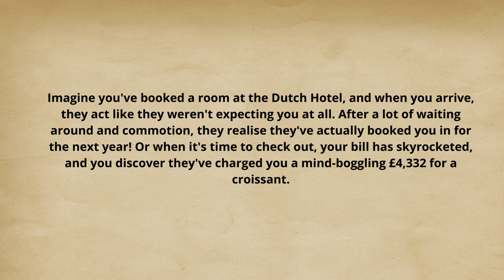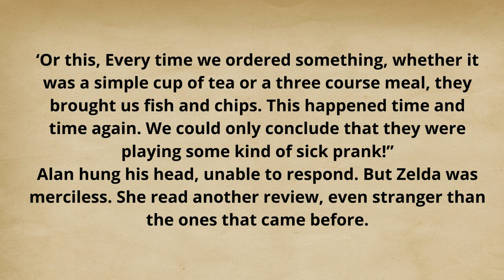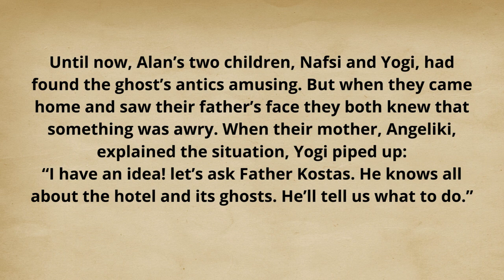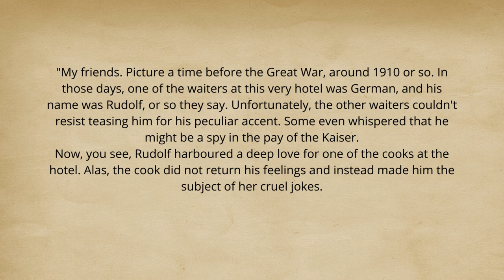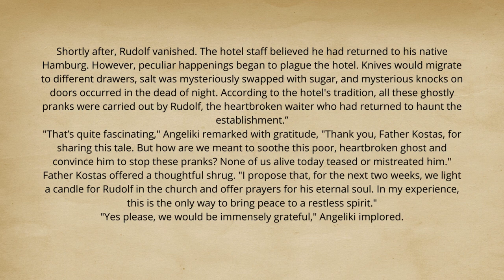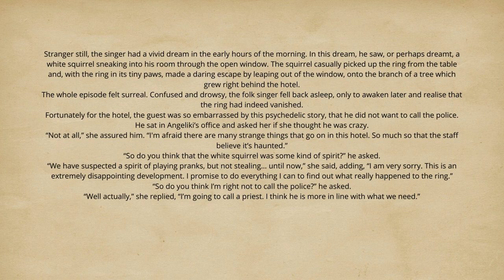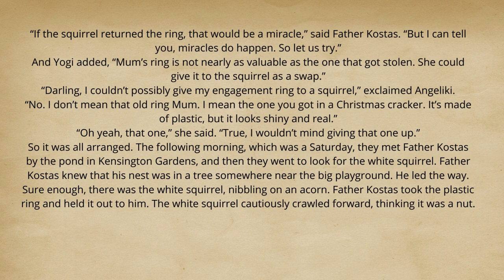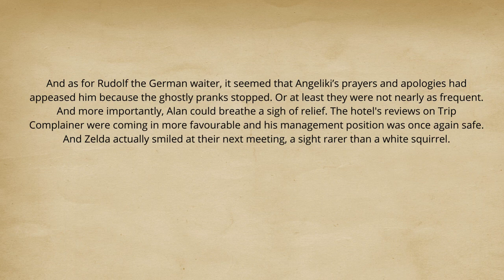The Dutch Hotel The Mischievous Ghost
Imagine you've booked a room at the Dutch Hotel, and when you arrive, they act like they weren't expecting you at all. After a lot of waiting around and commotion, they realise they've actually booked you in for the next year! Or when it's time to check out, your bill has skyrocketed, and you discover they've charged you a mind-boggling £4,332 for a croissant.

You might start thinking that you've ended up in a rather incompetent hotel. If they told you that it wasn't a mistake of the staff, the management, or a hiccup in their technology but instead the antics of a playful ghost, would you believe them?

Well, the Dutch Hotel in London takes pride in its impeccable service. I can assure you that when these peculiar incidents began to pile up, not all the guests were willing to accept that it was the work of a ghost.

Zelda, the owner of The Dutch Hotel, was seething with anger over the string of mistakes plaguing her establishment. She summoned her manager, Alan, for a tense meeting.

"Alan," she began sharply, "You were doing admirably when you reopened the hotel for us. But now, it seems like everything is spiralling out of control. Just look at these reviews on Trip-Complainer!"

The bell-hop showed us to our room, which turned out to be a broom cupboard. I don’t mean it was smaller than we expected. I mean when he opened our door, it was an actual broom cupboard complete with a bucket and mop.

"Alan," Zelda exclaimed in frustration, "Where is your head? These incidents not only cast us in a poor light, but they make us seem incompetent!"

"I couldn't agree more," Alan replied mournfully, "But we both know that this is quite an unconventional place to stay."

"Just listen to this review: “Everything was going swimmingly until we ordered strawberry ice-cream, which oddly tasted like Chicken Tikka Masala.”

“Embarrassing,” agreed Alan.

‘Or this, Every time we ordered something, whether it was a simple cup of tea or a three course meal, they brought us fish and chips. This happened time and time again. We could only conclude that they were playing some kind of sick prank!”

Alan hung his head, unable to respond. But Zelda was merciless. She read another review, even stranger than the ones that came before.

"I went to sleep with my golden labrador at the foot of the bed, only to wake up in the morning to find that he had transformed into a black poodle. To my astonishment, my dog was found sound asleep on a four-poster bed in the bridal suite. The poodle, it turned out, belonged to the manager. Very strange. The staff could only mumble something about the hotel being haunted.”

Alan," Zelda said sternly, "Do not tell me this is all the fault of the ghosts in the hotel. It is too easy to make such excuses."

"But Zelda," Alan replied, "You, of all people, know that the hotel is haunted."

“You were fully briefed on that before you took on this role. It is your job to deal with these spirits. So deal with them! I do not want to read any more humiliating reviews on Trip Complainer, is this clear?”

"Yes, Zelda," Alan replied, his job hanging in the balance. Even if Zelda didn't fire him, which seemed increasingly likely, these negative reviews could spell the end for the hotel.

Until now, Alan’s two children, Nafsi and Yogi, had found the ghost’s antics